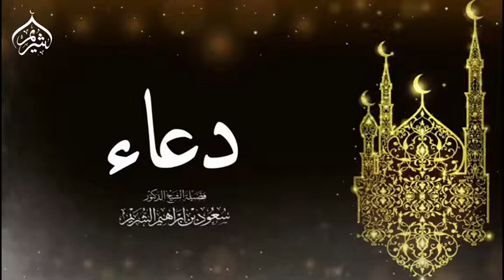دعاء جميل من ليالي رمضان للشيخ سعود الشريم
لا إله إلا الله وحده لا شريك له
له الملك وله الحمد وهو على كل شي قدير